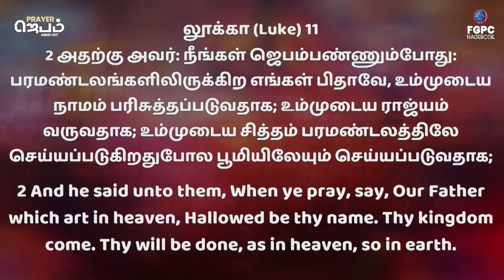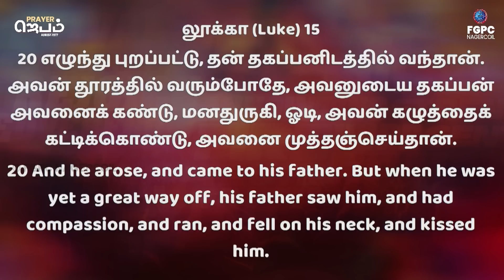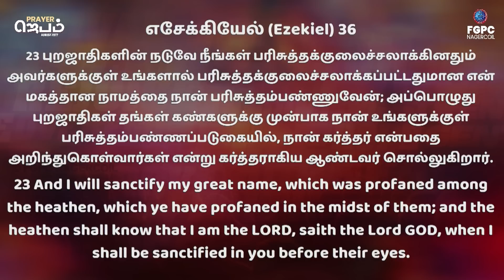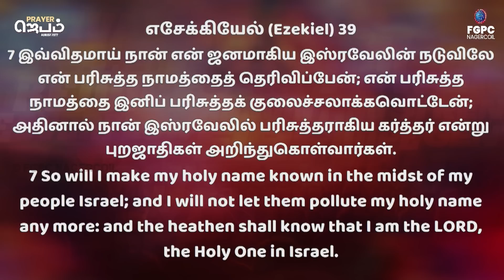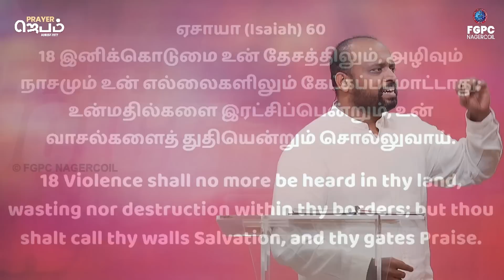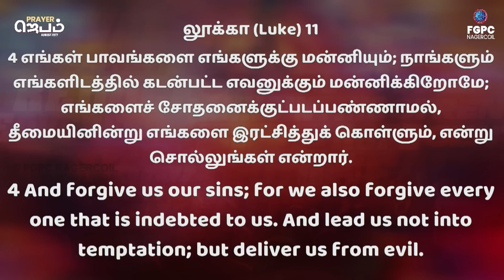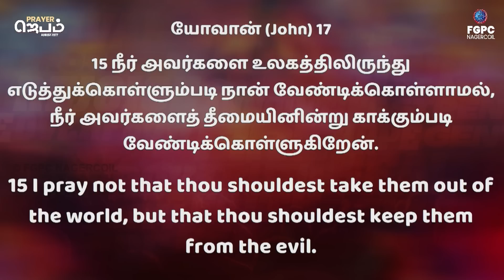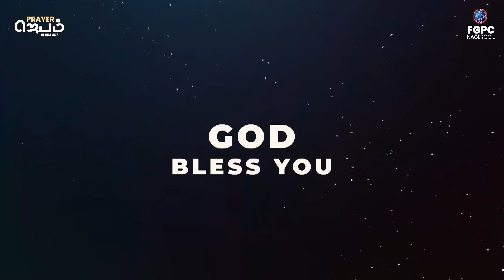பரமண்டல ஜெபம் | PRAYER (Day 20) | JOHNSAM JOYSON | FGPC NAGERCOIL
Church Timings:

Sunday service Timings:
1st Service - Morning 6 am
2nd Service - Morning 9:30 am

Our Address:
Full Gospel Pentecostal Church,
174, Church Street,
Vettoornimadam, Nagercoil-629 003,
Kanyakumari District,
Tamilnadu , India.